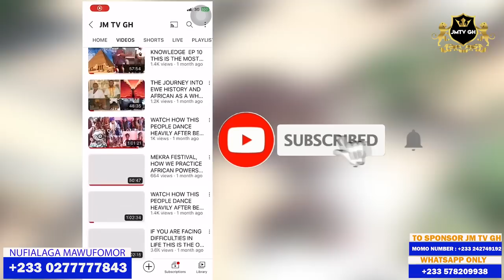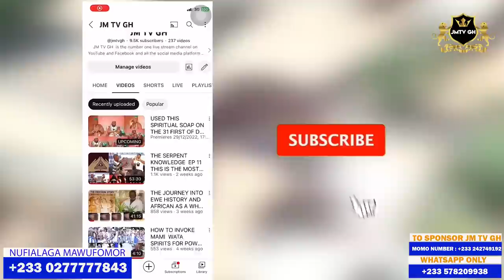Nogokpo Spokesperson We Held Two Meeting On Agyin Asare Who Ignored Our Invitation And Clear The Air